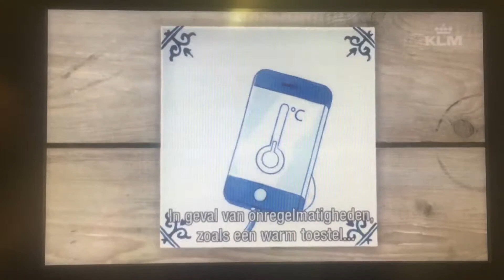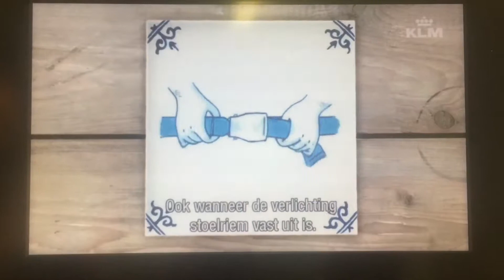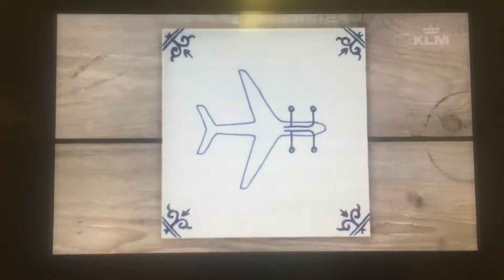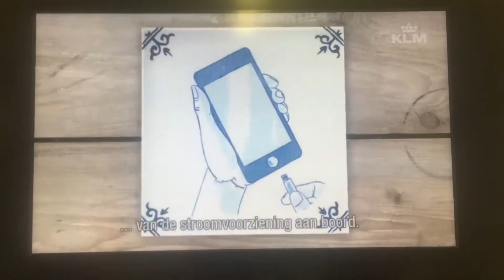KLM safety demonstration on B777/306ERs